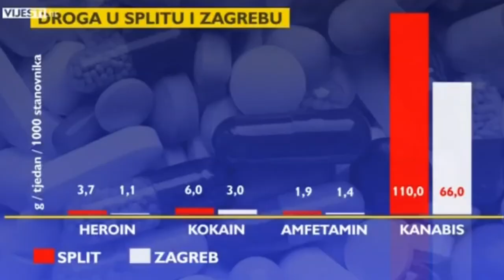Hrvati na Marihuani i MDMA-u !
Istraživanja nikada ne greše.. 😉